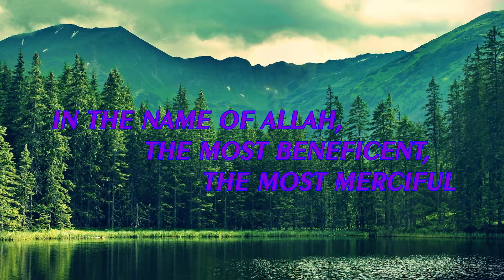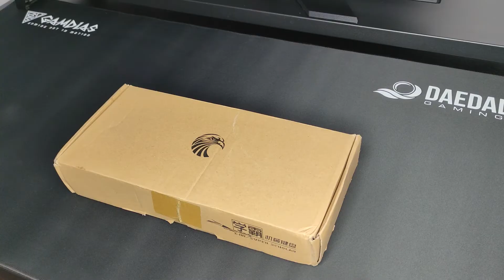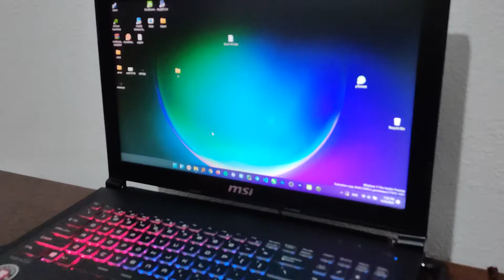DREAM DESK SETUP | Budget workplace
Hello everyone, I decided to build myself the perfect workplace. Rate what I ended up with!